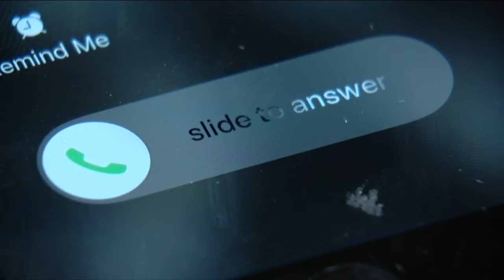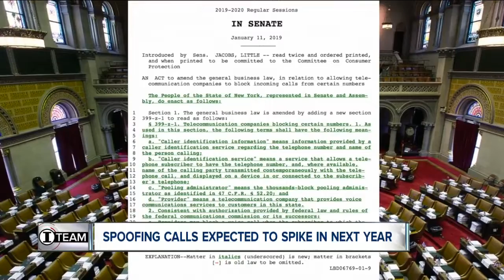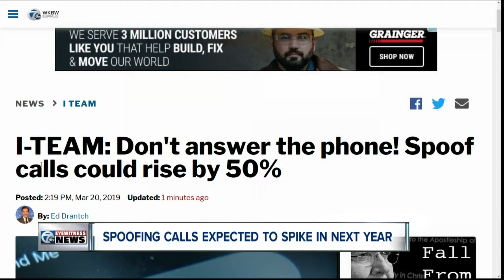Don't answer the phone! Spoof calls could rise by 50%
When the phone rings and it looks like a familiar number, we're quick to answer.  But when you don't recognize the voice on the other end, what happens?  More and more its turning out to be a scammer, trying to steal your money.  They've already stolen someone else's phone number.  If you call back, someone else answers.  In some cases, those phone numbers actually belong to unsuspecting Western New Yorkers.